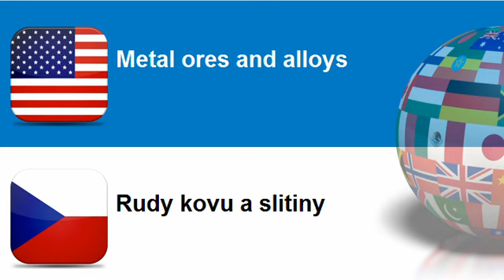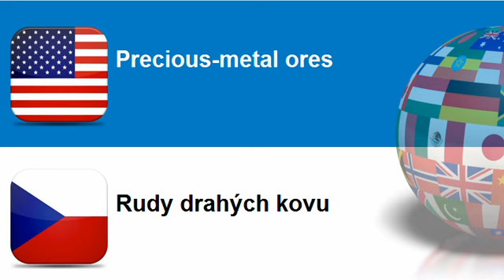Learn Czech vocabulary Topic = Minerals